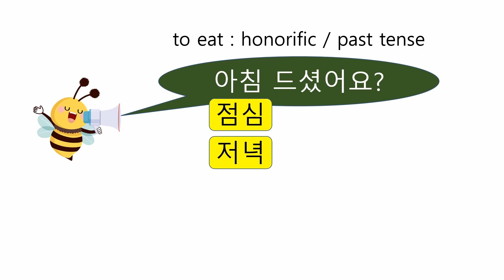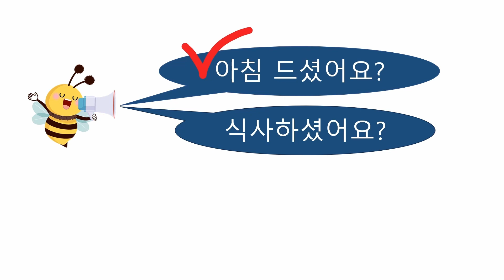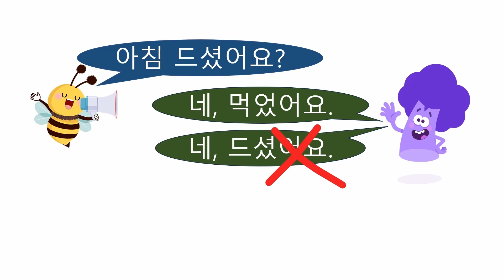Korean Greetings #3 – 아침 드셨어요?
Today, you’ll learn the greetings "좋은 아침!”(Good morning!), “아침 드셨어요?”(Have you had breakfast?), and “밥 먹었어?”(Did you eat?)